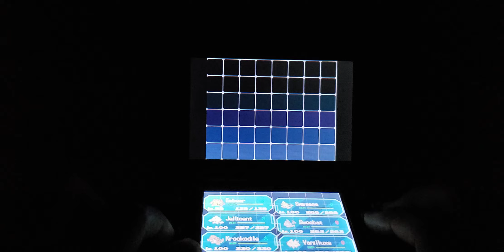Pokemon White-Trio Badge